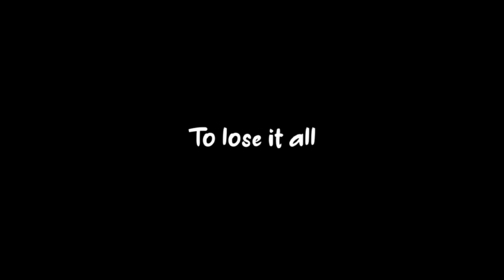in the end - black screen lyrics _ english songs _ english status whatsapp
Copyright.
The Following Audio/Video Is Not Meant For Any Commercial Purpose It Is Just For Showing The Creativity Of An Artist.